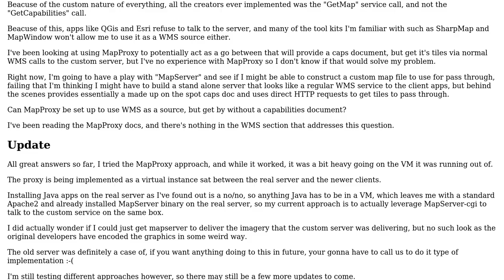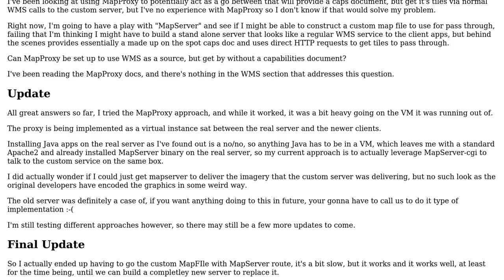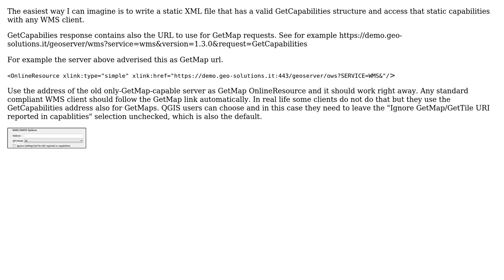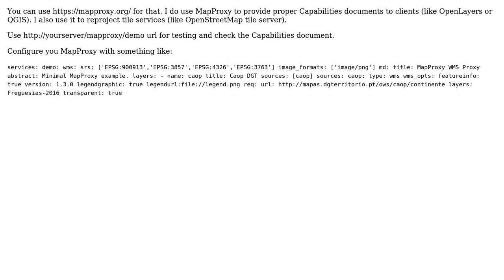GIS: Creating WMS proxy without capabilities document? (3 Solutions!!)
GIS: Creating WMS proxy without capabilities document?

With thanks & praise to God, and with thanks to the many people who have made this project possible! | Content (except music & images) licensed under CC BY-SA | Music | Images & others | With thanks to user user30184 user shawty user jgrocha and the Stack Exchange Network Trademarks are property of their respective owners. You are responsible for your own actions.